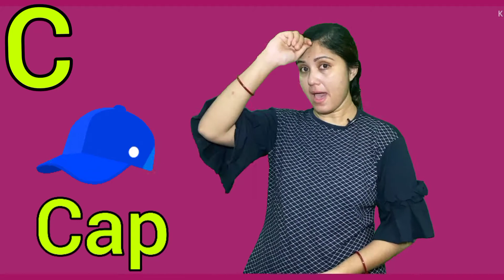Class Ukg/Phonics Sounds A to Z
In this video you will learn A to Z Phonics Sounds